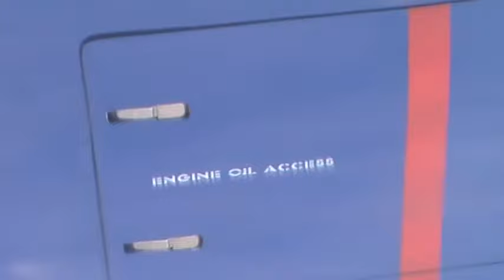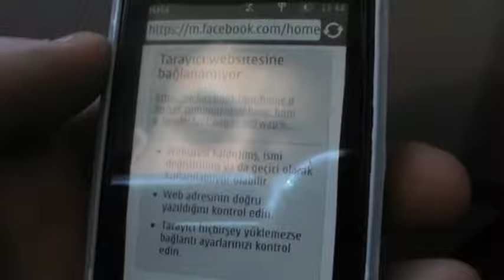SABİHA GÖKÇEN HAVAALANINDAN KARS'A UÇUŞ